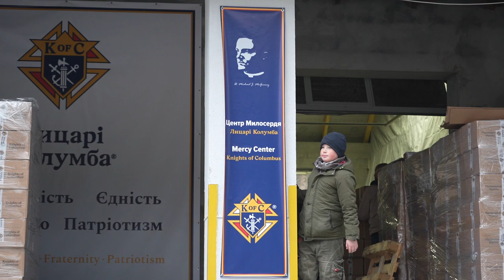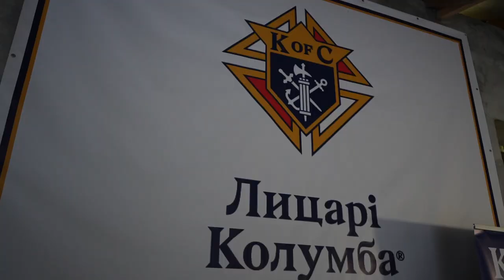„Paczka żywnościowa produkcji ukraińskiej” – nowa inicjatywa Rycerzy Kolumba wystartowała we Lwowie.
We Lwowie w dniach 4-5 marca rozpoczęła się wyjątkowa inicjatywa Rycerzy Kolumba w Ukrainie, a mianowicie pakowanie ukraińskich zestawów żywnościowych, pomoc, która trafi na deokupowane tereny Obwodu Chersonskiego.
C1084
„Do tej pory Rycerze Kolumba dostarczyli Ukrainie ponad 2600 ton pomocy humanitarnej od początku wojny. Cała ta pomoc humanitarna, która napływała, kupowana była głównie ze środków naszego zakonu i kupowana była głównie w Europie, a przede wszystkim w Polsce i tam takie zestawy żywnościowe powstawały.

To wydarzenie, które obecnie odbywa się w Brzuchowicach w naszym magazynie, jest dziś bezprecedensowe i wyjątkowe. Zaczęliśmy kupować produkty tutaj, w Ukrainie, a także nasi Rycerze, głównie z rad lwowskich, wraz z rodzinami przybyli, aby zapakować tę pomoc, która trafi na tereny deokupowane, a konkretnie do obwodu chersońskiego, gdzie ludzie są najbardziej potrzebujący dzisiaj, bo znajdują się teraz w bardzo trudnej sytuacji – bez prądu, bez gazu, bez środków do życia, gdzie sklepy nie działają, a żywność dostarczana jest z przerwami.

Inicjatywa ta jest ważna, ponieważ z jednej strony pomagamy ludziom, którzy potrzebują naszej pomocy humanitarnej, a z drugiej kupując produkty produkcji ukraińskiej wspieramy finansowo nasz kraj, aby nasze państwo nadal istniało, działało i rozwijało się ”. - podsumował Jurij Malecki, Delegat Krajowy Rycerzy Kolumba w Ukrainie.

W ciągu dwóch dni Rycerze Lwowa i Winnik spakowali ponad 32 palety zestawów żywnościowych, które trafią do obwodu chersońskiego do potrzebujących i osób wewnętrznie przesiedlonych.

Andrij Melnyk, Rycerz ze Lwowa, który przez ostatnie półtora roku był narodowym skarbnikiem Rycerzy Kolumba, podzielił się swoim doświadczeniem w akcji:
C1095
„Miałem zaszczyt i możliwość być koordynatorem projektu, który do dziś jest unikalny, pakowanie zestawów spożywczych krajowego producenta. W jednej akcji jednocześnie wspieramy naszą gospodarkę, wspieramy miejsca pracy, pomagamy ukraińskiej produkcji, a także pomagamy potrzebującym...
Pracujemy wspólnie z naszymi rodzinami i dziećmi, ponieważ głównymi wartościami Rycerzy Kolumba są dobroczynność i jedność. A teraz, bardziej niż kiedykolwiek w czasie wojny, możemy zademonstrować te wartości, pokazać je innym. Dlatego w przyszłości planujemy poszerzyć tę akcję i przyciągnąć jak największą liczbę rycerzy z całego kraju, gdzie znajdują się nasze ośrodki.”

Po raz pierwszy od początku wojny, dzięki wsparciu Rycerzy ze Stanów Zjednoczonych, Kanady i Polski, nasi rycerze mieli możliwość zorganizować cały cykl od zakupu do dostawy paczek żywnościowych krajowego producenta potrzebującym. Dziesiątki Rycerzy wraz z żonami i dziećmi wzięli czynny udział w tej inicjatywie.